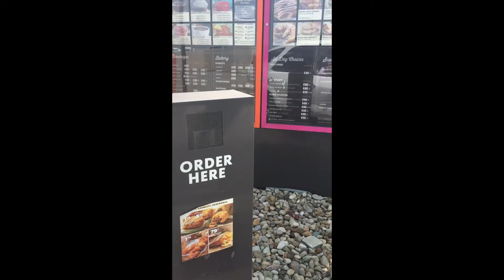A Mae Day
I was bored.  Here's my day. (The first video I've ever made like this) (So be nice) (ALSO I used my phone and didn't think to turn it sideways so sorry for the big black blocks on either side)